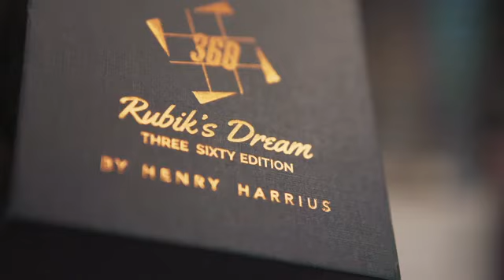RD Insta by Henry Harrius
After the stunning release of his Venom Cube, Henry now introduces his unique instant solve system: RD INSTA. With absolutely NO MOVEMENTS at all, you INSTANTLY SOLVE a mixed up cube like CGI EFFECT (You have to see it to believe it!). It is so visual that you will swear the stickers themselves are changing colors! After the solve, you can then IMMEDIATELY hand out the cube for examination.

Thanks to the revolutionary non-elastic design, the mechanics is extremely practical and reliable. It is a gimmick that will last forever. Our new magnetic block design also allows you to install the gimmick into ANY RD CUBES in just around 15 seconds.

You will also learn the signature One Cube Routine that is worth the whole price of the project. Finally, our guest, the amazing talented magician, Vincent K., will explore many amazing ideas you can apply with the RD Insta gimmick.

What you get in this project:

A ready-to-go RD Insta gimmick & RD Cube
One extra set of RD Insta gimmick components (for you to explore other ideas)
More than 8 ways to perform (including solves from Mario Lopez & Vincent. K)
The Signature One Cube Routine by Henry & Vincent
BONUS: An in-depth interview & discussion with Vincent K.

Quotes from the masters:

"I hate that toy! I hate Henry! And and I won't change my mind until he gives me a box full of this wonder!!"
- Mario Lopez

"I love it. So well thought out, it will make it so easy for other magicians to do this effect. (Maybe too easy LOL) I can't wait to start playing with this version."
- Garett Thomas

"Looks great! You've taken my concept to another level! Great job!"
- Daniel Garcia

"RD Insta combines my favorite cube concepts and techniques with a thoughtfully designed quality gimmick that will give current routines a visual boost and open doors to many new ideas. Highest recommendation!"
- Karl Hein